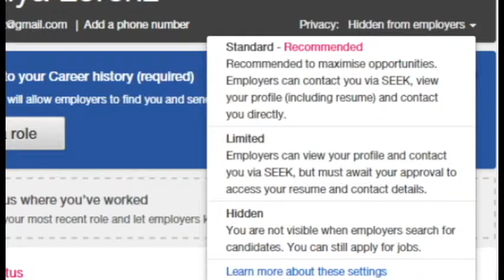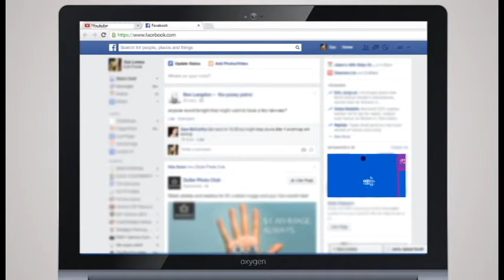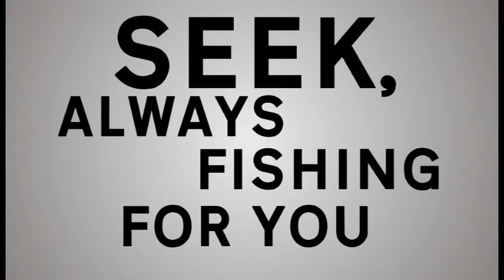seek,always fishing for you